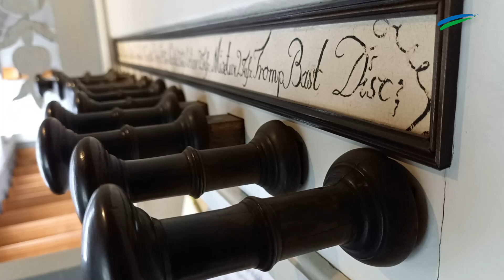Die Orgel der Kirche in Veenhusen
Organistin Heike Schmidt-Buß spielt:
Johann Gottfried Walther - Mach´s mit mir, Gott, nach deiner Güt.